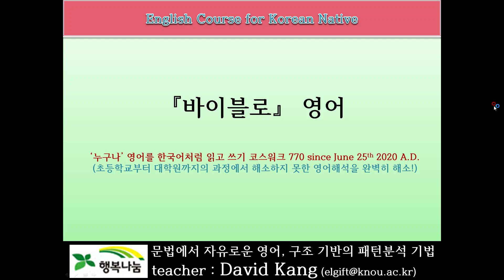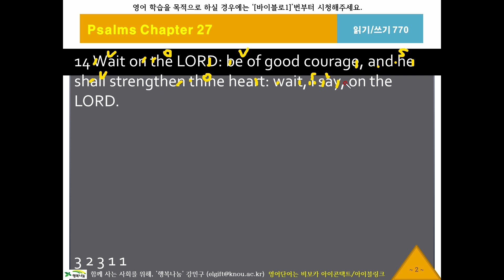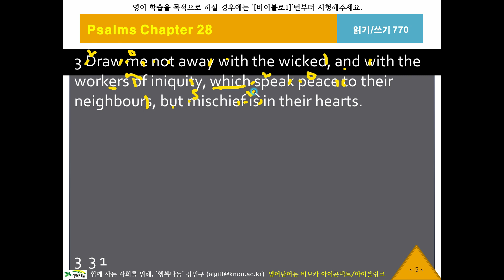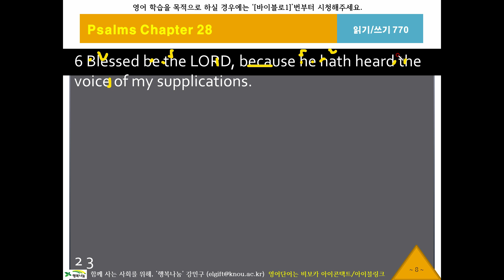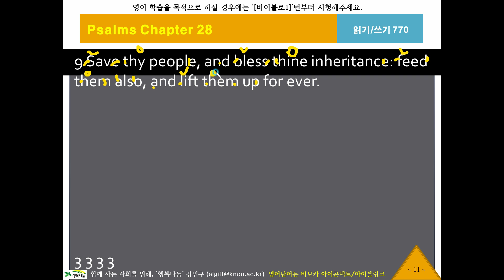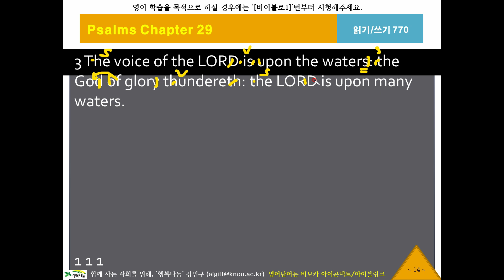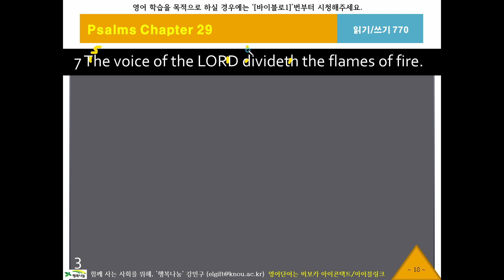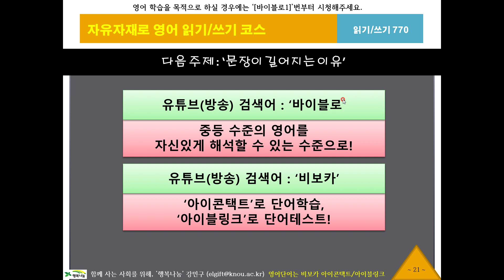바이블로770, 시편27편13절, KJV, 영어성서, 흠정역, 성경공부, 영어해석원리, 영작문원리, 영어구조분석, 성서로 영어공부, 영어로 성경공부